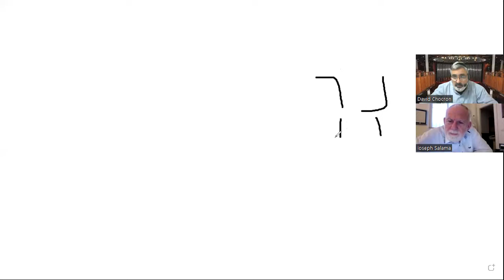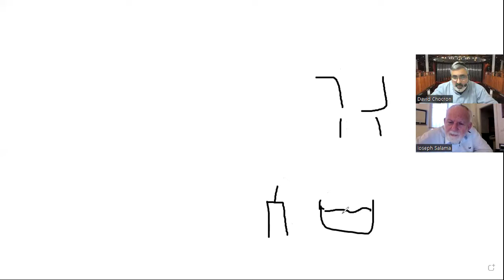EL DETERIORO COMO CONSECUENCIA DEL CONSEJO DEL INSTINTO - 9no Encuentro.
LIBRO MAIM HAIM DE BEN ISH JAI.
Temas tratados:
1-Pobre de nosotros del Día del Juicio Final.
2-No envidies al pecador que está bien.